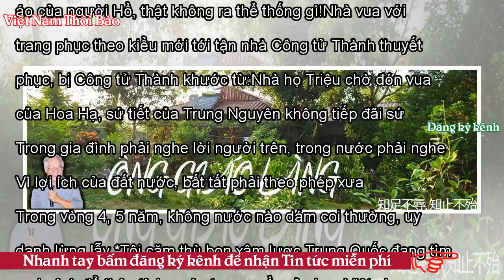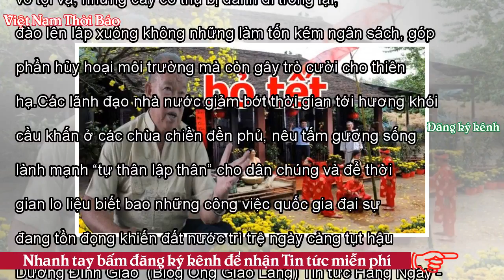Dương Đình Giao - Dở phải bỏ ngay, Hay Mới nên học - VNTB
Vì lợi ích của đất nước, bất tất phải theo phép xưa. Hình minh họa Đọc sử Trung Quốc thấy có đoạn nói về Triệu Ung:Ông là vua nước Triệu, một trong những nước chư hầu của nhà Chu. Khi ông lên ngôi, nước Triệu hèn yếu, bị đe dọa bởi đủ mọi các nước xung quanh: nước mạnh ở phía tây là nước Tần mấy lần xâm lược, chiếm được nhiều vùng của nước Triệu, Hung Nô, Lâm Hồ, … là các dân tộc thiểu số ở phương bắc cũng thường quấy nhiễu biên giới. một nước nhỏ là Trung Sơn được sự ủng hộ của nước Tề cũng không ngừng bắt nạt. Thấy người Hồ ăn mặc gọn gàng, tiện cho việc cưỡi ngựa bắn cung, đi lại nhanh chón...